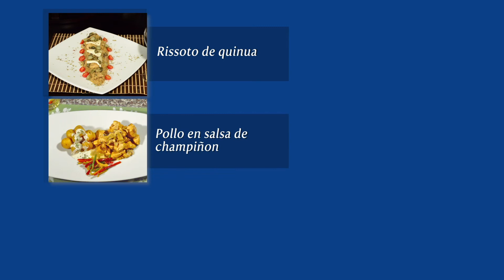Receta de Arroz Encocado. Mi Cocina, La Favorita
Mira como preparar esta deliciosa receta de arroz encocado.